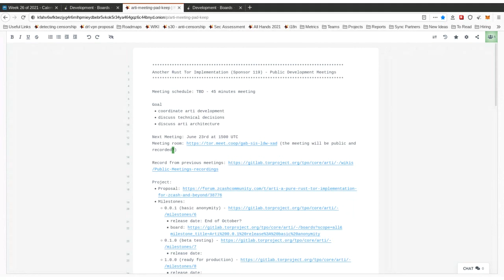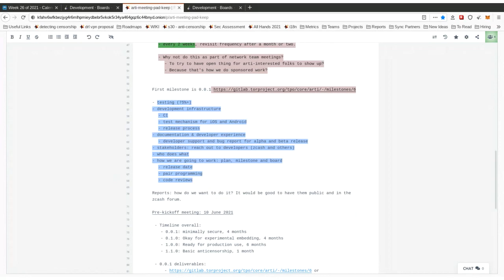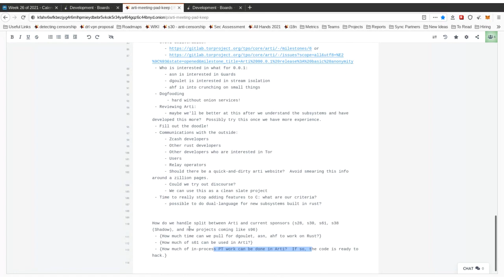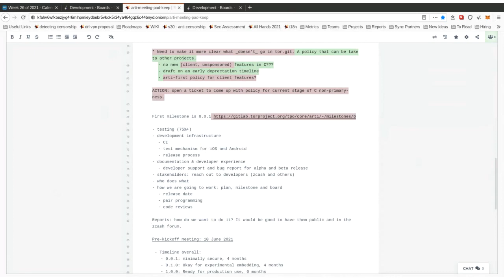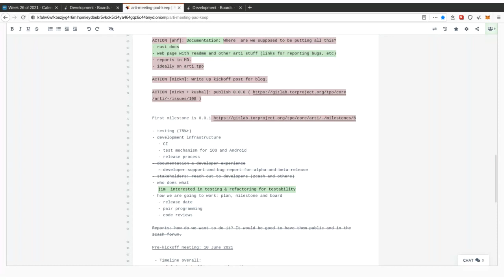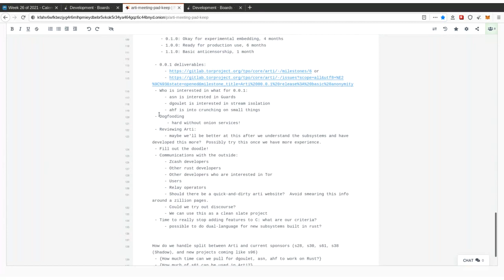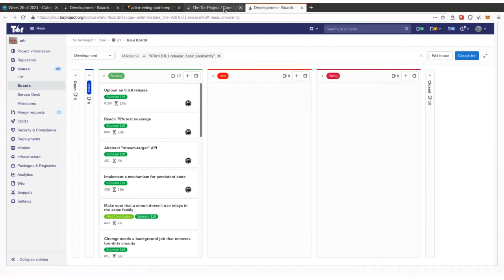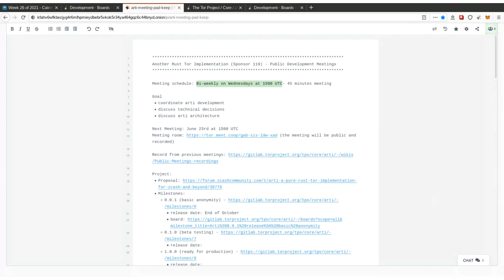Arti Development Meeting | June 23, 2021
Arti development kickoff meeting, held June 23, 2021.